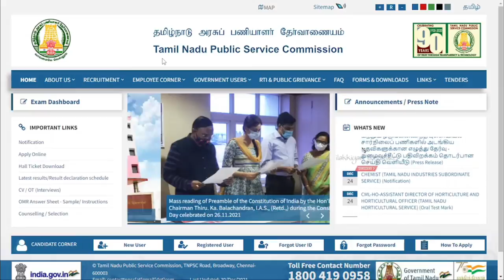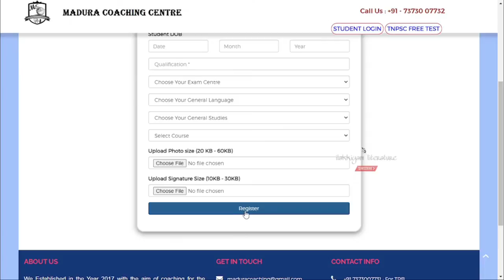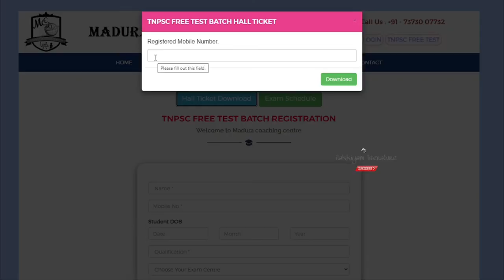tnpsc free test | tnpsc free test batch | tamil nadu public service commission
in this video, you will know about tnpsc free test that will be conducted by madura coaching. use the link below to register for madura coaching tnspc free test.